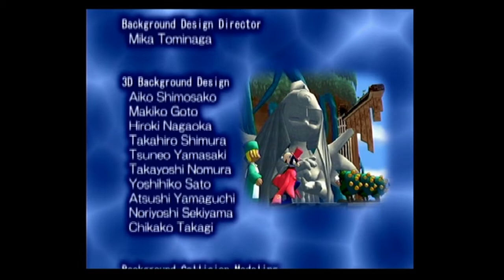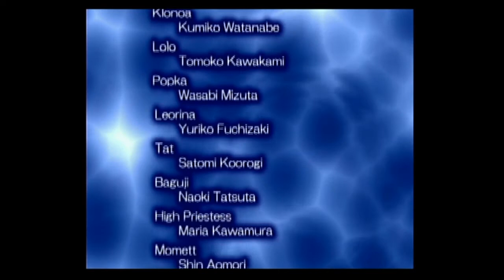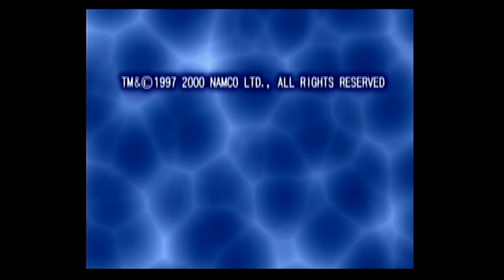Let's Play - Klonoa 2 #21 - Vergessener Pfad -Erlösung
FINALE!

Endlich sind wir am Ende angekommen. Nicht so ein Episches Ende wie der erste Teil, aber auch ganz OK!